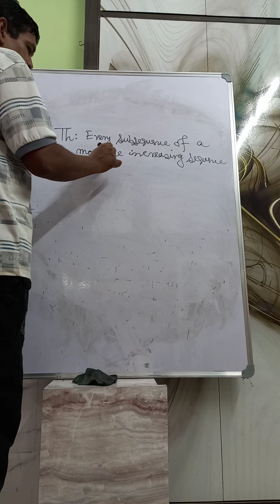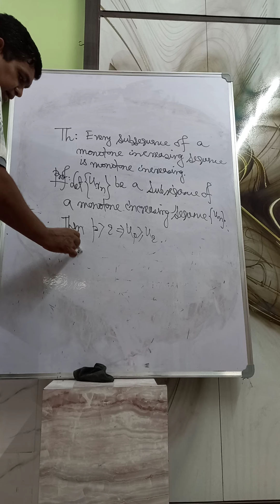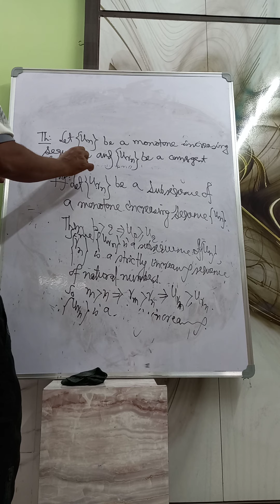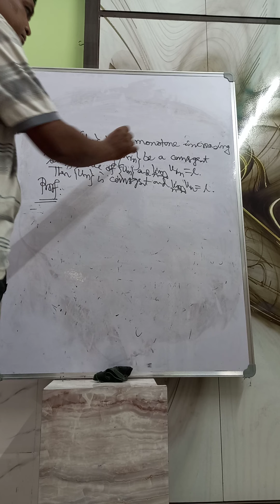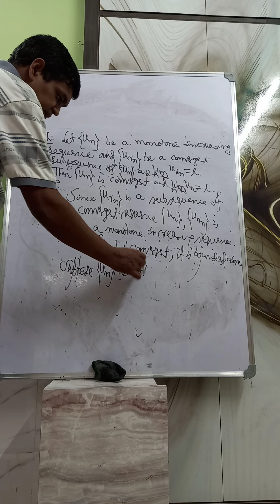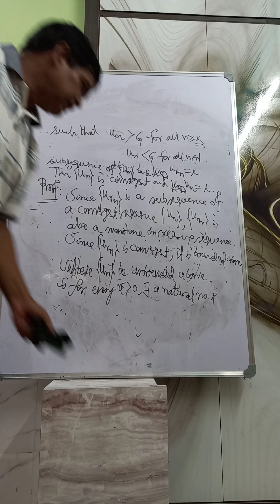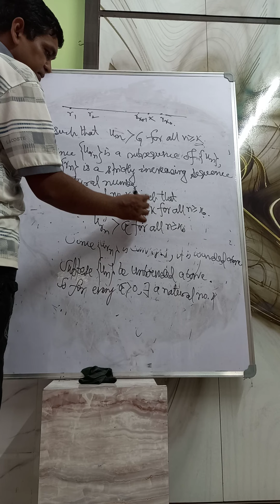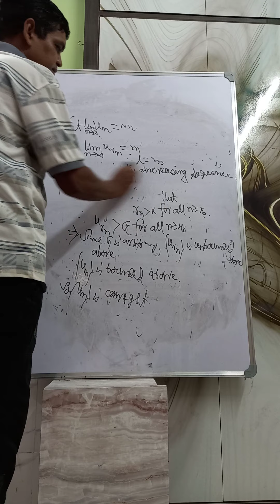Real Sequence Lecture 08